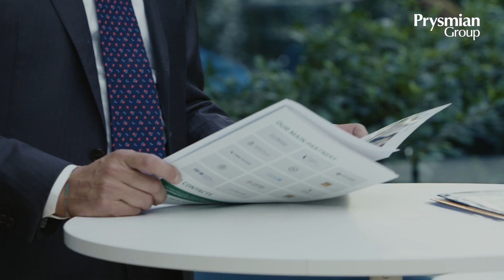We have a very special mission | Prysmian Group Graduate Program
Sara and Jenny, our Graduate Program ambassadors, meet our Chief HR Officer to discover which skills should have the young talents who decide to apply to Build The Future - Prysmian Group's Graduate Program.